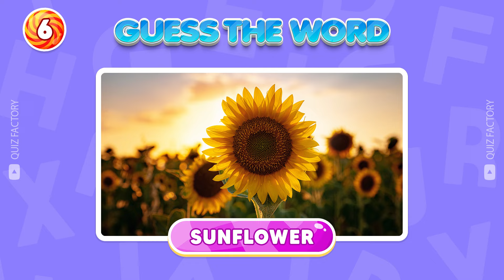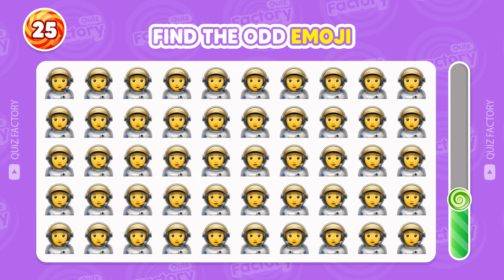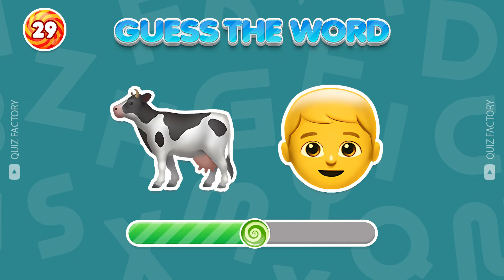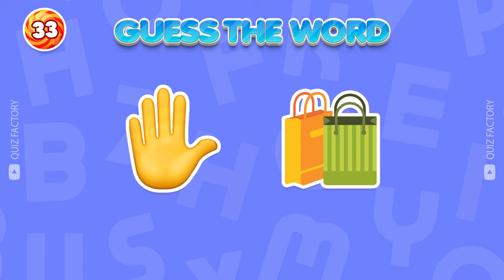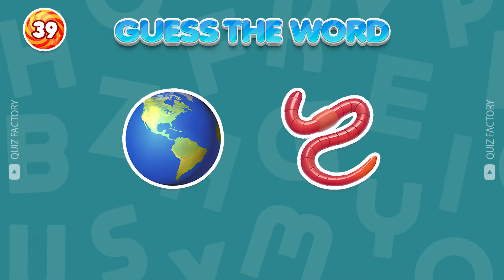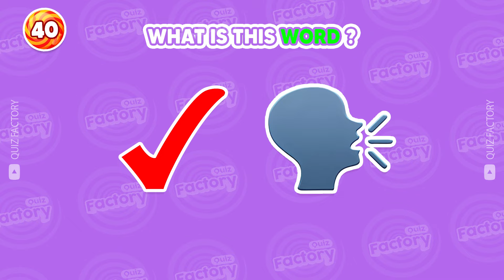Can You Guess The WORD By The Emoji? 🤔💡| Guess The Emoji Quiz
Test your knowledge here with this fun and challenging guess the emoji quiz! With 40 different words to guess, see if you can guess the word by the emoji correctly and become an emoji word master! Challenge yourself to guess the word by the emoji in this fun guess the emoji quiz now!